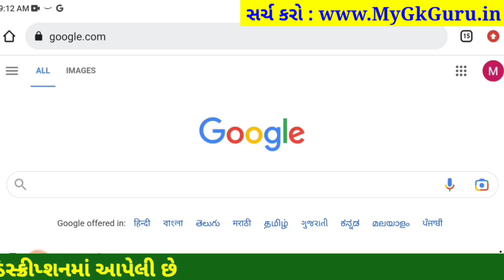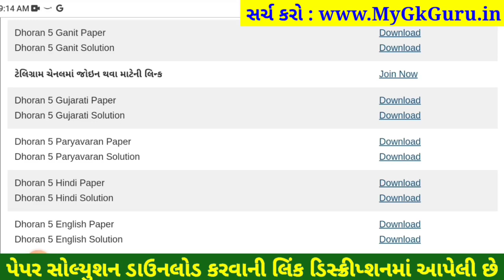Dhoran 5 english paper solution 2023 40 marks, STD 5 english paper solution 2023 dhoran 5 english